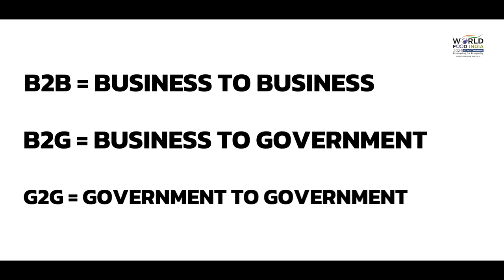World Food India 2024 is shaping up to be an incredible event!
World Food India 2024 is shaping up to be an incredible event! If you’re involved or planning to attend, it's definitely something you don’t want to miss. With such a diverse lineup of speakers and thematic sessions, it's a fantastic opportunity to gain insights and connect with leaders in the food industry. There is much more for first-time attendees too! Enjoy the diverse flavors of cuisines at Food Street. The more you explore, the richer your experience will be. Savor every moment at WFI 2024!